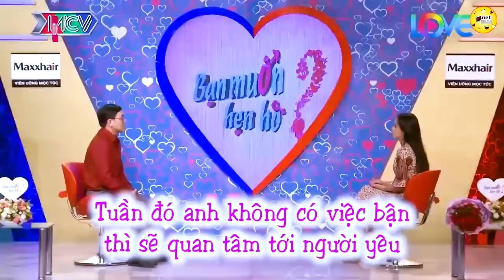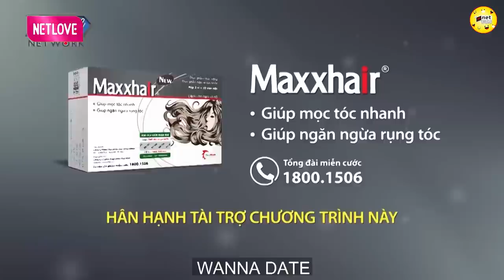Trai tân ngây thơ vô số tội, khiến chị em đỏ chín mặt, hẹn hò hay nhất